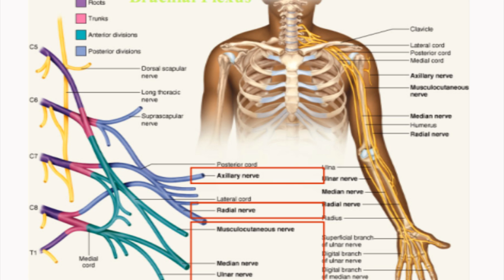Pinched Nerve and Muscle Atrophy (What You Should Understand) - Dr Mandell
The primary symptom of a pinched nerve is pain, which some people describe as "shooting" or "like lightning." In some cases, part of the limb can lose sensation, causing numbness or tingling down the path of the nerve. In severe episodes, reflexes are lost and muscle atrophy and weakness can develop.